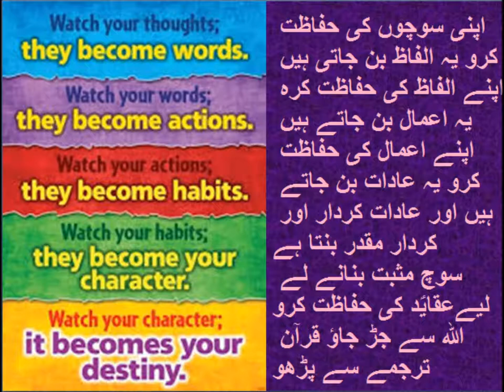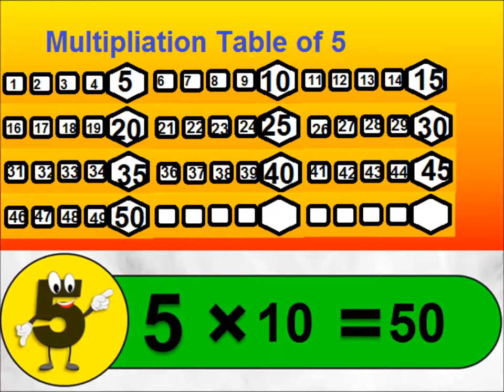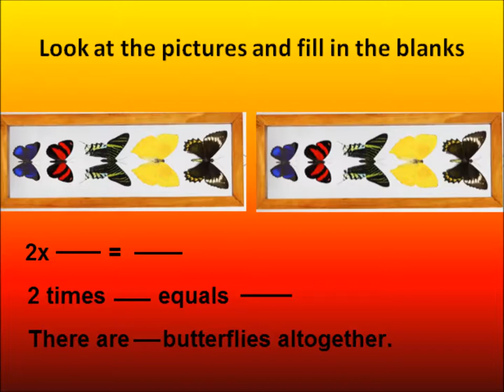Table of 5/Math for kids in Urdu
multiplication table of 5 in urdu